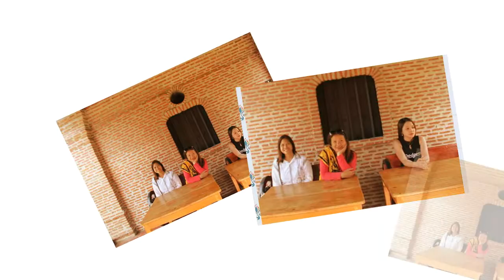2016 ILOCOS - JUAN LUNA SHRINE SUMMER TOUR BATCH 4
Ilocos Attractions, Summer'16 4th batch